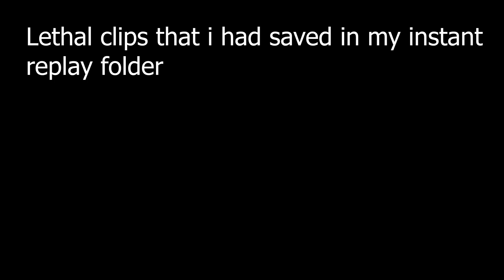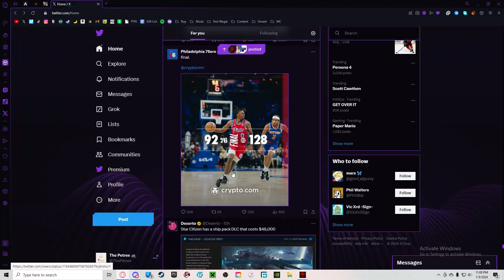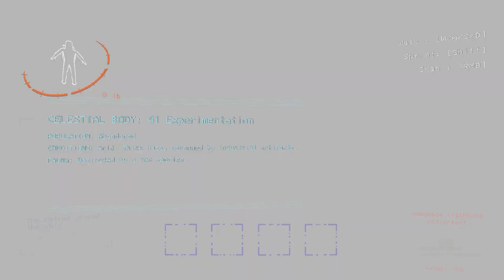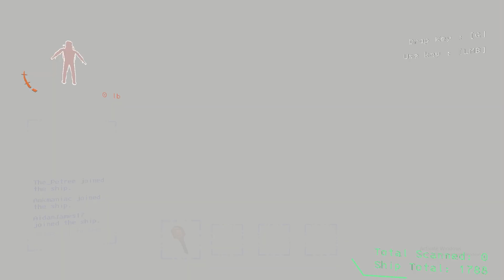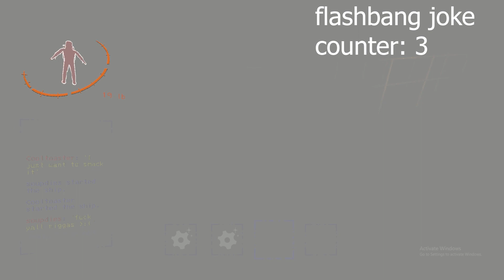lethal company if it was funny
ebircsbus